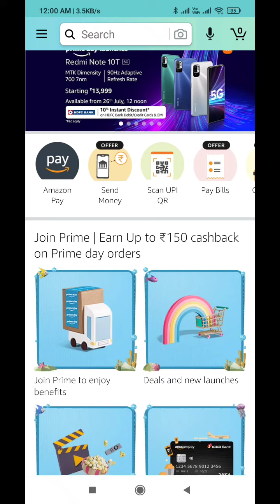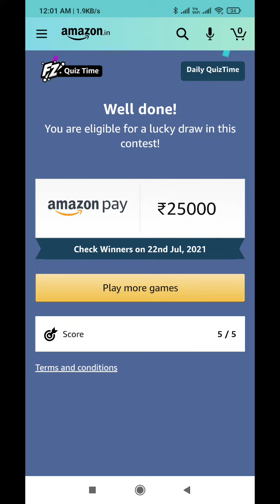Amazon Quiz Answers Today l Win 25000 Amazon Pay Balance l 21 July 2021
Amazon Quiz Answers: Watch Video to get Answers of All Questions in it, Answer it on Amazon App before l 21 July 2021 and stand a chance to Win

Questions :-

Question 1 of 5:What is the indigenously built Sajag, that was recently commissioned into the Indian Coast Guard?

Question 2 of 5:Which country's most volatile volcano is Mount Merapi?

Question 3 of 5:Abdulla Shahid is the first President-elect of the General Assembly from which country in the history of the UN?

Question 4 of 5:What type of construction method does this building showcase?

Question 5 of 5:What type of weapon was famously used by these soldiers?

topics covered :-

amazon quiz
amazon quiz answers Today
21 july amazon quiz
21 july amazon quiz
ansari brothers
amazon
quiz

 Other quiz:-

Today quiz,

Quiz Time,

Fun zone,

Amazon Quiz,

answers,

21 July 2021 Amazon quiz,

21 July 2021 Amazon quiz,

21 July 2021 Amazon quiz answers,